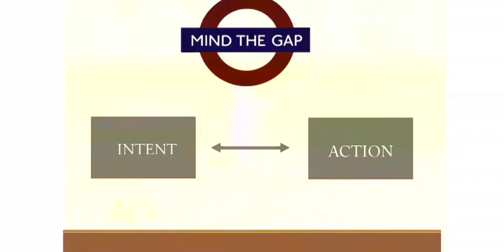How to Keep Your New Year's Resolution | Adithya Chakravarthy | TEDxYouth@UTS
Getting up in the morning to workout on January second is pretty easy, but why does it become more difficult as the year continues? In this dynamic presentation, Adithya explores the science behind motivation.

Adithya Chakravarthy is a Grade 11 student at the University of Toronto Schools. At his school, Adithya is a senior executive in the Speech and Debate Society. Since grade 9, he has debated in tournaments across North America and Europe. He is also one of leading Indian Classical Vocalists in North America and has performed in venues across the globe. He has won various music awards including the Carnatic Music Idol USA Junior Title. Adithya’s public speaking and debate performances have helped strengthen his persuasion skills. His TEDx talk will be focusing on ways people can motivate themselves to complete various tasks even when they struggle to find the drive necessary. When Adithya isn’t debating or leading a club, you will likely find him reading a science fiction novel or watching cooking shows.